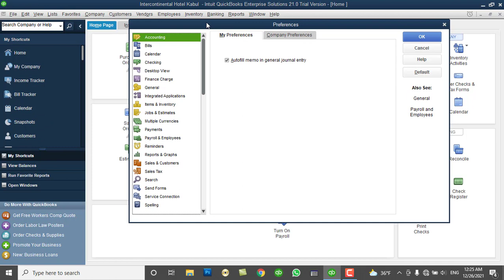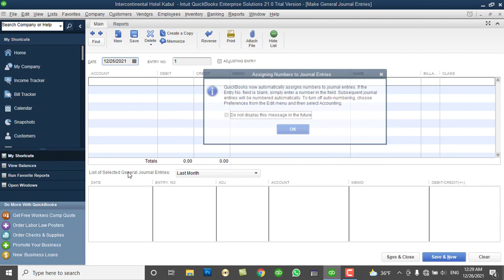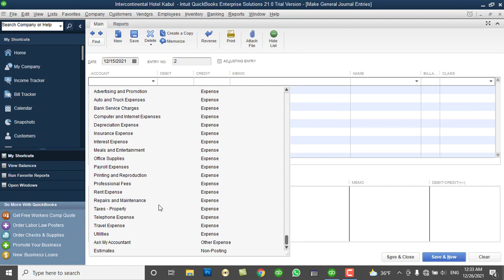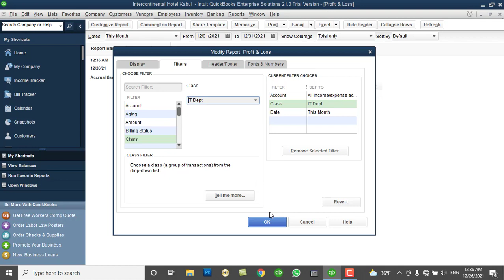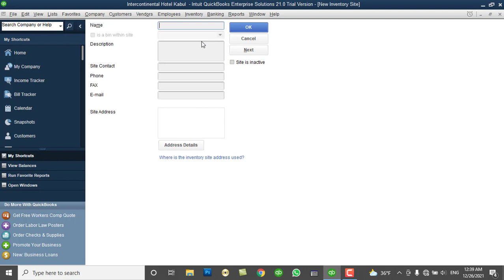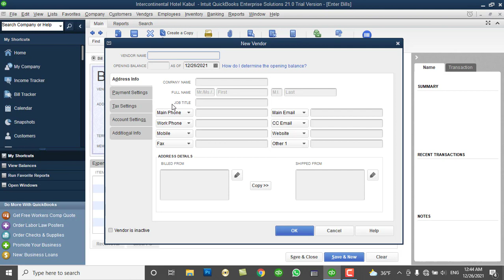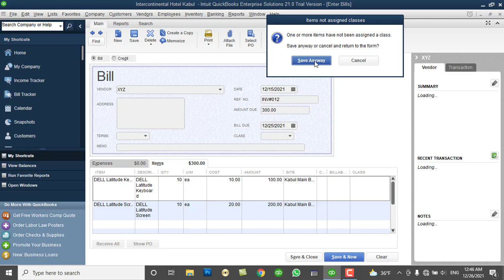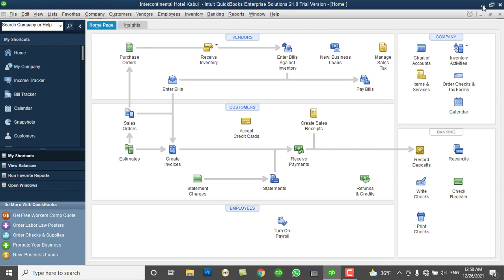QuickBooks tutorials in Pashto: Day10 - How to enable and use class tracking and multiple sites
In this video you will learn:
How to enable and use Class tracking
How to enable and use multiple Sites
For more tutorials check my channel @MuhammadIslamSaifzada